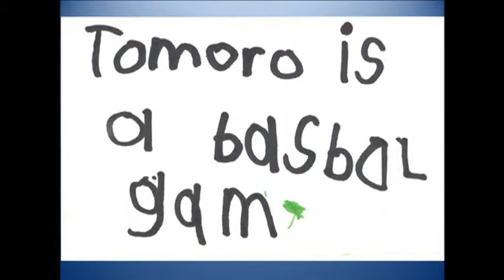1 of 12 - 2012 LD Bell Baseball End of Year Video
By Melissa Jones